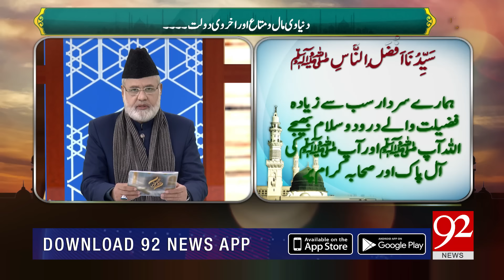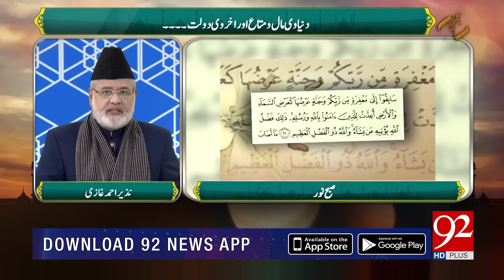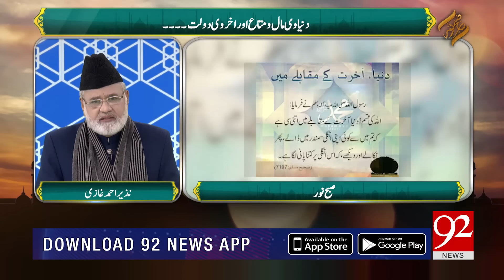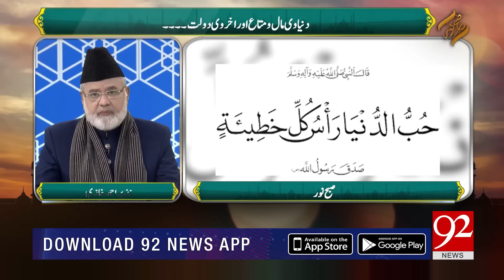Subh e Noor | Dunyawi Mal o Mata Aur Akharwi Daulat | Nazir Ahmed Ghazi | 23 January 2019 | 92NewsHD